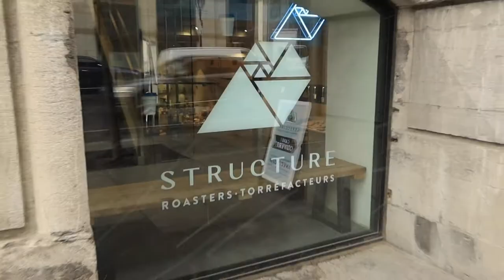A Day in My Life | Cook With me & Working at Westmount Store!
Come along with me as I work from home, work at the store and cook some GRUB!!!